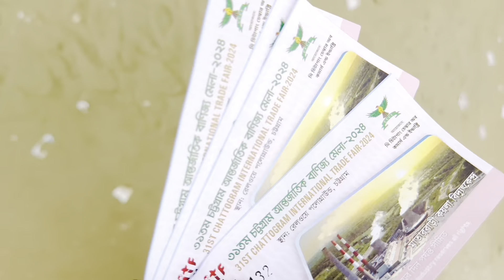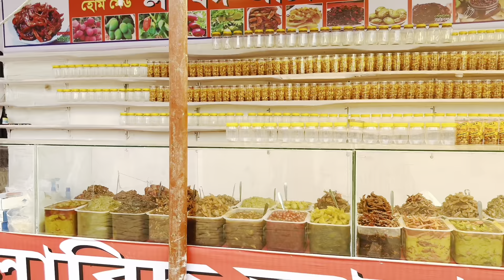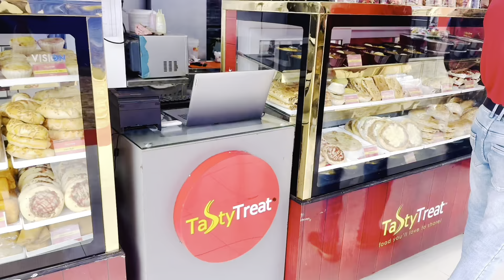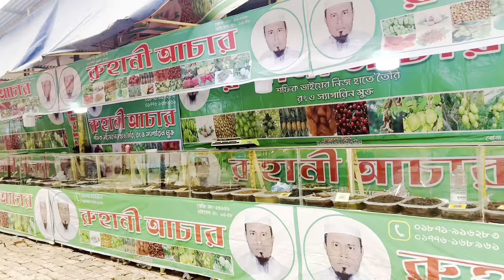চট্টগ্রামে শুরু হয়েগেছে আন্তর্জাতিক বাণিজ্য মেলার ৩১ তম আসর || Chattogram | Trade Fair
Welcome to the channel Yummyfood & vloggers tahmina.

চট্টগ্রামে শুরু হয়েগেছে আন্তর্জাতিক বাণিজ্য মেলার ৩১ তম আসর।
মাস ব্যাপী চলবে এই মেলাটি।এই মেলাই ৩০০ টির বেশি প্রতিষ্ঠান অংশ গ্রহন করছে আর ৪০০টিরও বেশি থাকবে স্টল।